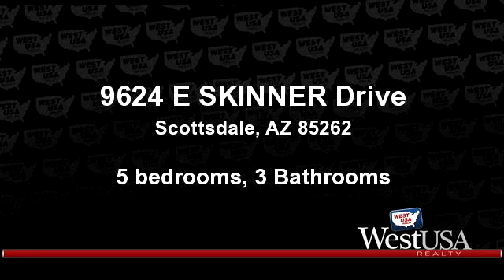A for sale - 9624 E SKINNER Drive, Scottsdale, AZ 85262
REDUCED! SELLER IS MOTIVATED! Bring us an offer.  TW Lewis 5 bedroom/ 3Bath/3car garage. Located at end of cul-de-sac in Troon North Fabulous Home,Mountain Views, Boulders & Natural High Sonoran Desert Beauty. Travertine Flooring downstairs, Open Spacious Floor Plan. Expansive Entry opens to Living Room & Dining Room. Gourmet Kitchen w/ Granite  slab counters and GE Profile Appliances, cooktop can easily be converted to gas. Kitchen opens to Large Family Room with Fireplace. One bedroom or office with walk-in closet downstairs along with full bath. Loft,4 bedrooms/2 bath upstairs. Spacious & light Master Bedroom w/BIG Walk-In Closet. Large Patio in Private Backyard that has Heated Pool with waterfall feature, Spa & built-in BBQ connected to 500 gal propane tank buried in side-yard

Bedrooms: 5
Bathrooms: 3 Bathrooms
Square Feet: 3061
Price: $535,000

For more information about this property, please contact Carlene Krahn and Shelley Baardsen at or , . You can also text 3212674 to 67299.